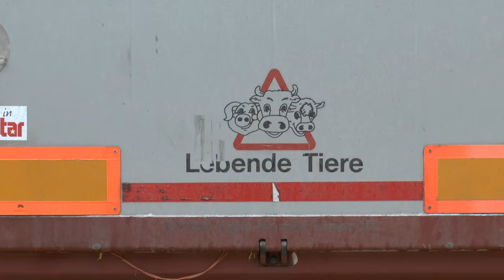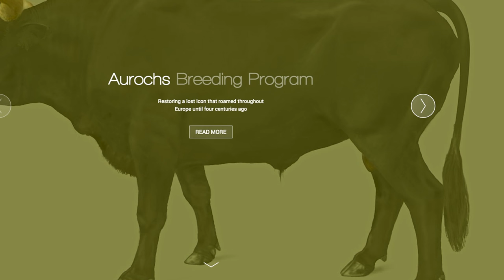TRUE NATURE FOUNDATION REINTRODUCING BISON TO VALDESERRILLAS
The largest bison reintroduction ever in Western Europe. True Nature Foundation, together with the European bison breeding programme of the European Association of Zoos and Aquaria (EAZA). Seven bison came from Howletts Wildlife Park in Ireland. Antother five came from Howletts Wild Animal Park and Port Lympne Reserve in United Kingdom to Valdeserrillas Reserve in Spain. The Aspinal Foundation supported the transport. Thanks to Carlos Alamo, Rodolfo Navarro and José-Luis Martinez Zapato in Spain. And to Guido Beauchez, Arend de Haas, Henri Kerkdijk-Otten and Hans Lenstra of the True Nature Foundation. Filmed by Noud te Riele, april 29, 2016 in Valdeserrillas, 120 km from Valencia.